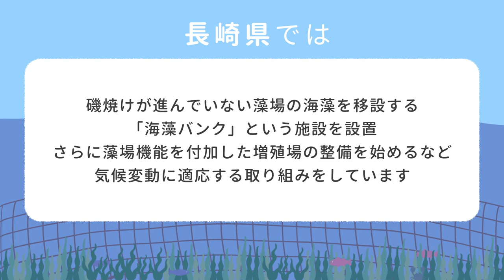【適応策】磯焼けとは